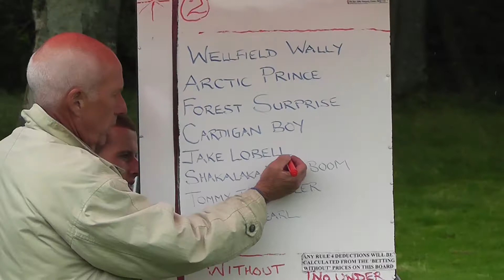TREGARON HARNESS RACES 2015 NOVICE FINAL